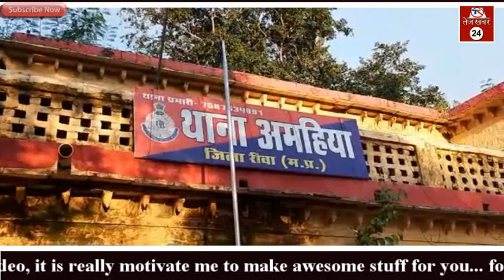रीवा में रंजिशन भाजपा नेता पर प्राणघातक हमला